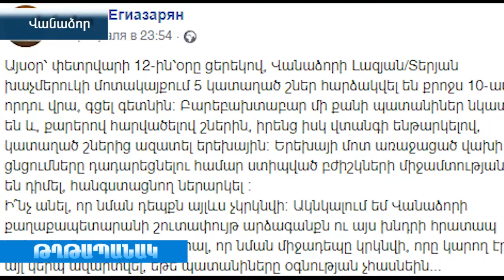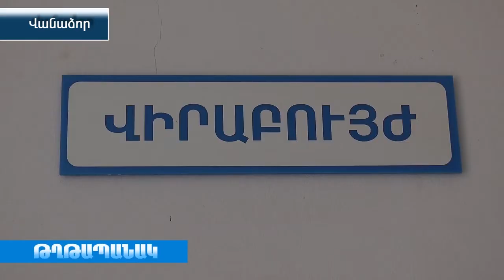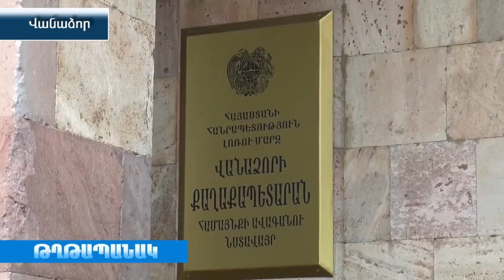Կատաղած շները ՝վախի պատճառ երեխաների մոտ